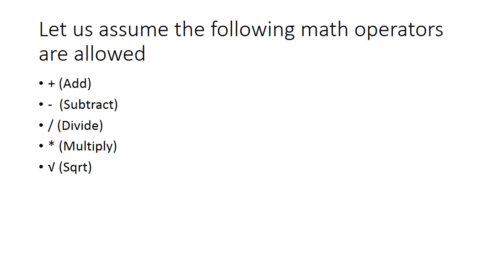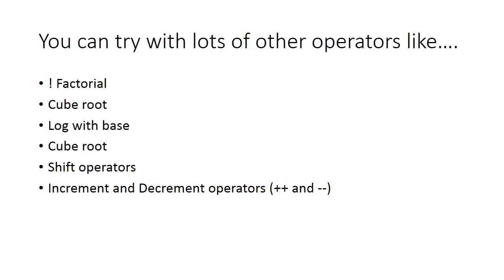Math Puzzle Sum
Put Any Mathematic sign: 2 2 2=6 3 3 3=6 4 4 4=6 5 5 5=6 6 6 6=6 7 7 7=6 8 8 8=6 9 9 9=6?